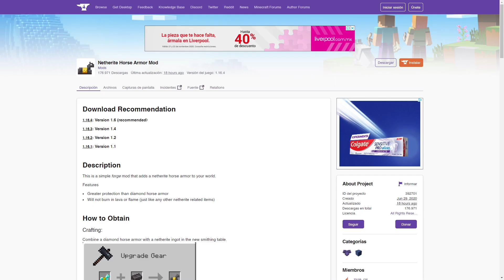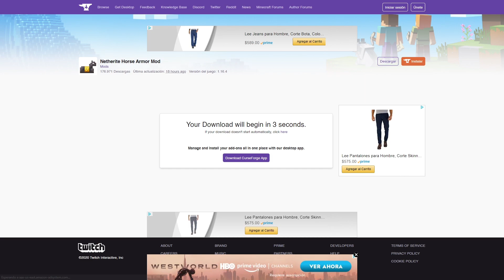4 Mods de CABALLOS que te pueden INTERESAR | Minecraft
✅ Código "Miguel_MX" en la tienda del Fortnite.

✅ Para comprar servers puedes usar mi código Miguel_MX en la página de Sparked Host:
Partes del Video
00:00 Introducción
00:29 Craftable Horse Armour & Saddle
01:46 Ender Chested
03:13 Horse Modifiers
06:16 Francesco Virgolini
10:38 NetheriteHorse Armor
12:49 Instalación
13:38 Despedida

💎  Video creado y editado por Miguel MX  💎